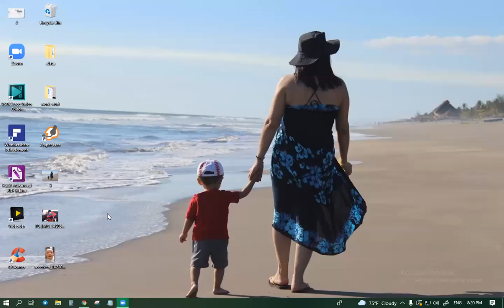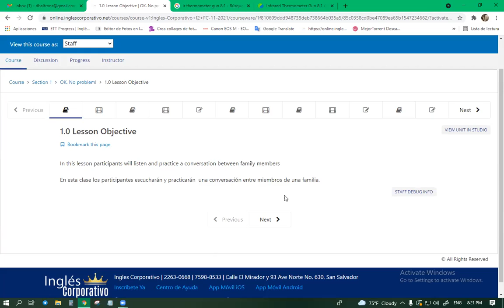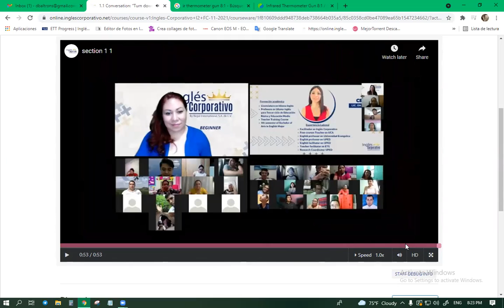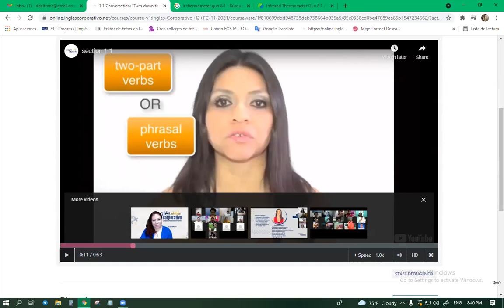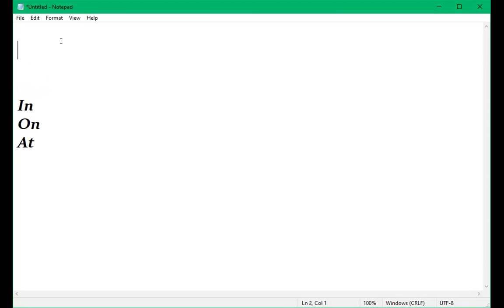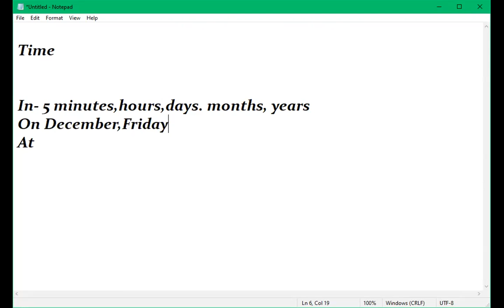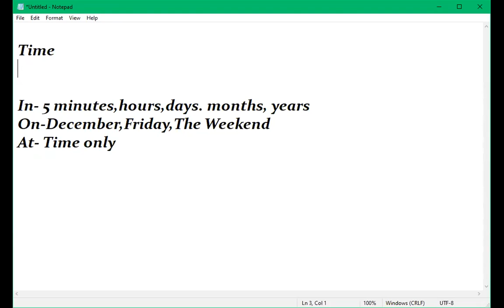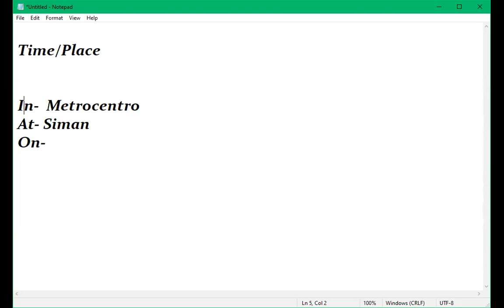Inglés Corporativo-Day 1- Prepositions